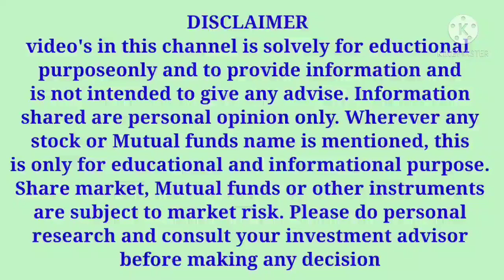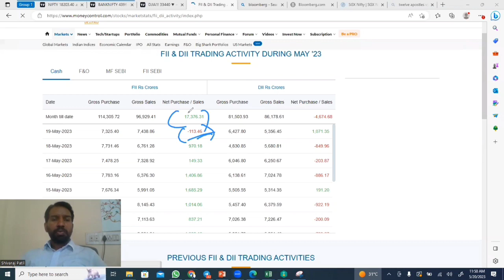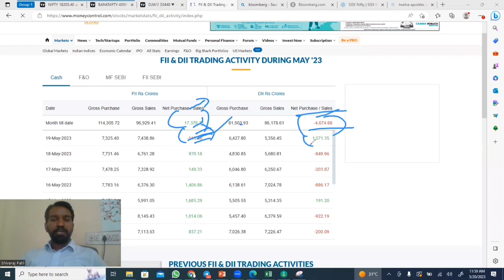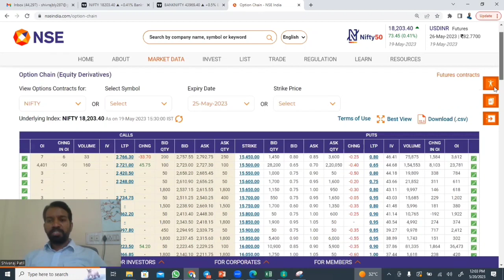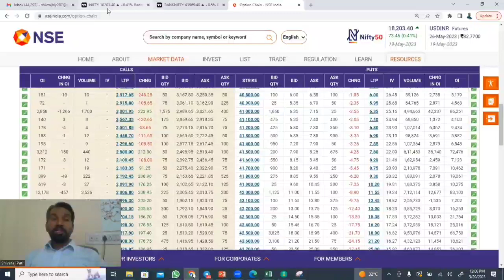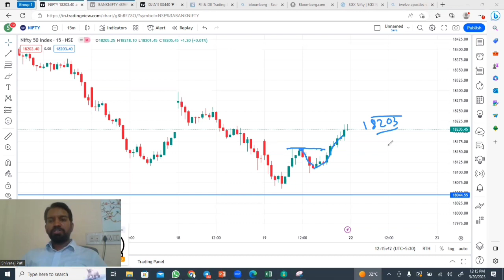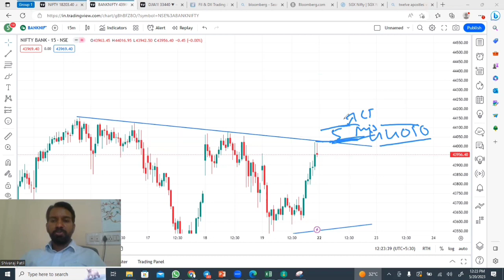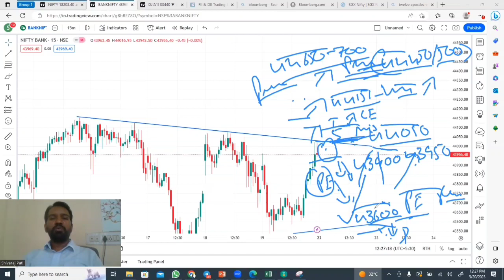TODAYS NIFTY AND BANKNIFTY 22ND MAY MONDAY AND MONTHLY EXPIRY WEEK OPTION TRADING UPDATE IN KANNADA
In this video, I have explained 22nd May Monday and 4th week of May 2023 Monthly expiry week trading analysis of Nifty and Banknifty in Kannada

Nifty and Banknifty Intraday, Hero or Zero calls and BTST calls ಗಳಿಗಾಗಿ ನಮ್ಮ “Todays Investment Premium group” ಸೇರಿಕೊಳ್ಳಿ.

ಕೆಳಗಿನ 👇 ಲಿಂಕ್ಗಳೊಂದಿಗೆ “Todays Investment " ಅಡಿಯಲ್ಲಿ "UPSTOX ಅಥವಾ IIFL" Demat ಖಾತೆಯನ್ನು ತೆರೆಯಿರಿ, " Todays Investment Premium group” ಅನ್ನು ಸಂಪೂರ್ಣವಾಗಿ ಉಚಿತವಾಗಿ ನೋಂದಾಯಿಸಿ.

9 Tips to choose the Right STOCK BROKER | How to select a Stock Broker in India |Stock Market in Kannada